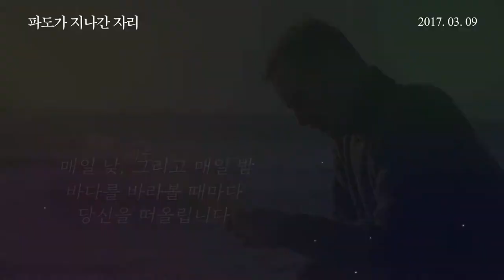[파도가 지나간 자리] 마이클 패스벤더의 로맨틱한 사랑 고백~ (2017.03.08)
[파도가 지나간 자리]

감독: 데릭 시엔프랜스
출연: 마이클 패스벤더, 알리시아 비칸데르, 레이첼 와이즈
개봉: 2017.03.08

미치도록 지키고 싶은 사랑
내 모든 선택은 당신이었습니다!

1차 세계대전 참전용사였던 ‘톰’(마이클 패스벤더)은
전쟁의 상처로 사람들을 피해 외딴 섬의 등대지기로 자원한다.
그곳에서 만난 ‘이자벨’(알리시아 비칸데르)에게 마음을 열고
오직 둘만의 섬에서 행복한 생활을 시작한다.

하지만 사랑으로 얻게 된 생명을 2번이나 잃게 되고 상심에 빠진다.
슬픔으로 가득했던 어느 날, 파도에 떠내려온 보트 안에서
남자의 시신과 울고 있는 아기를 발견하고 이를 운명으로 받아들이며 완벽한 가정을 이룬다.

그러나 수년 후 친엄마 ‘한나’(레이첼 와이즈)의 존재를 알게 되고,
가혹한 운명에 놓인 세 사람 앞에는 뜻하지 않은 선택이 기다리고 있는데...